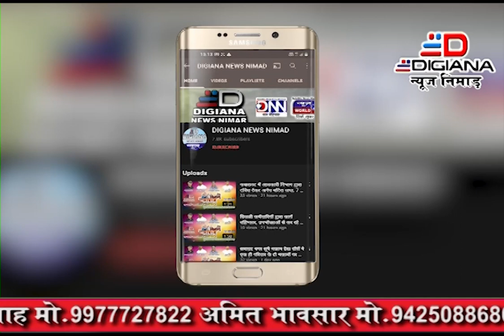सनावद में फूका सचिन बिरला का पुतला